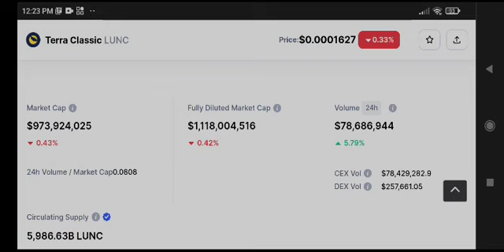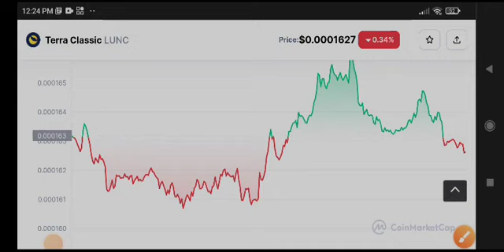Lunc Price Prediction Update! Terra classic News Today